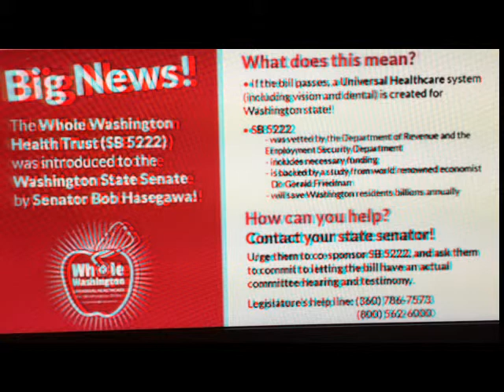WA Universal Healthcare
We really want to talk with you because . . . This is big!  Please help us to take Health Care in Washington state off the bargaining table.  Let’s speak out for high quality, sustainable and affordable HEALTH CARE FOR ALL WASHINGTON